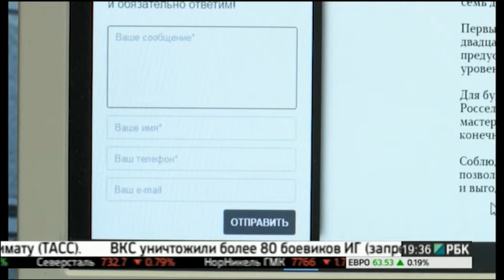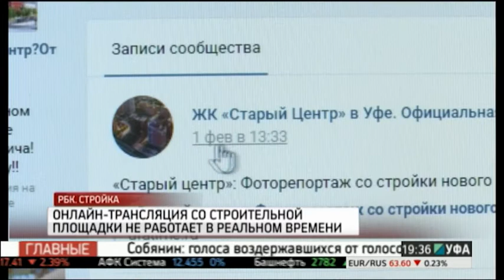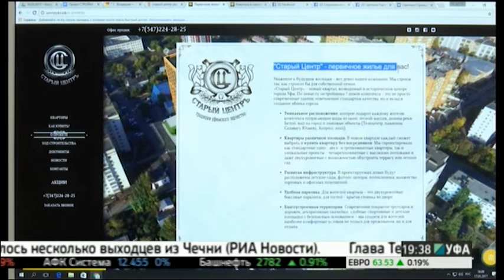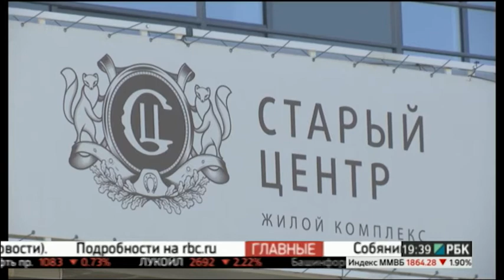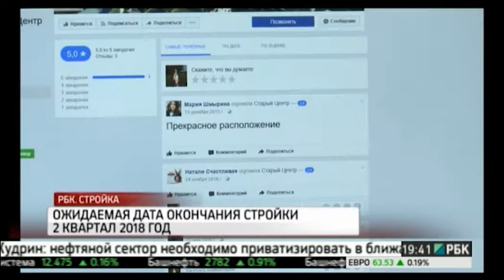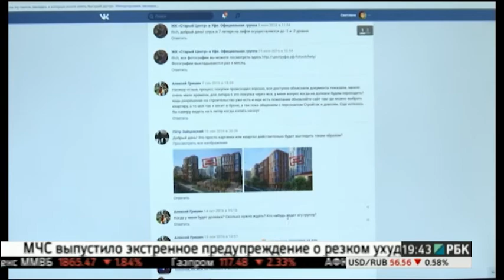РБК.Стройка. Жилой комплекс "Старый центр"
РБК.СтройКонтроль - это специальный проект канала РБК-Уфа, который анализирует строительные площадки Уфы с точки зрения рядового покупателя. Наша ведущая Светлана Стрельцова разработала чек-лист, по которому оценивает ведущих застройщиков Башкирии. Если думаете о покупке жилья - прежде посмотрите нашу программу.

Жилой комплекс "Старый центр" от компании "СтройТЭК".